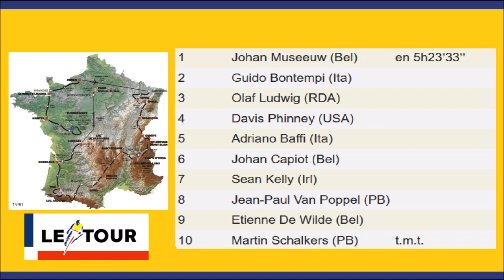Tour de France 1990 - Etape 3 - Johan Museeuw gagne au sprint au Mont Saint Michel